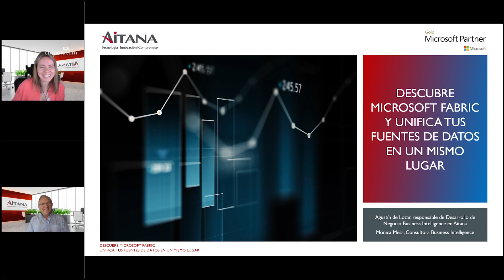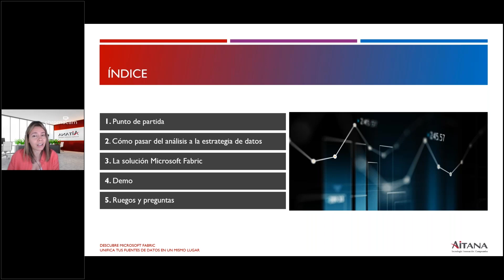Descubre Microsoft Fabric y unifica todas tus fuentes de datos en un mismo lugar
¿Estás luchando por gestionar y analizar la creciente montaña de datos de tu organización? ¿Buscas un sistema que te ayude a organizar y analizar grandes volúmenes de datos? Aquí es donde aparece Microsoft Fabric y en este webinar podrás conocer todas sus funcionalidades.

Fabric es la nueva plataforma de Microsoft diseñada para simplificar la integración, gestión y análisis de datos a gran escala, ofreciendo una solución unificada que facilita la conexión entre distintas fuentes de datos, aplicaciones y servicios en la nube.

Con Microsoft Fabric, no solo te moverás del análisis a la estrategia de datos, sino que también abrirás las puertas a proyectos avanzados de ciencia de datos e inteligencia artificial, mejorando la capacidad de tu organización para descubrir patrones ocultos y optimizar procesos mediante aprendizaje automático y análisis predictivo.